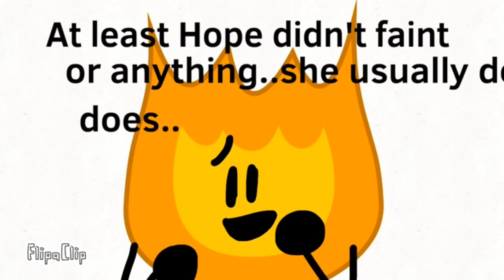[YTP] Fireafy 10: What’s This I Didn’t Order Pizza